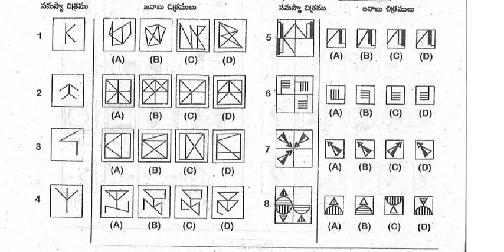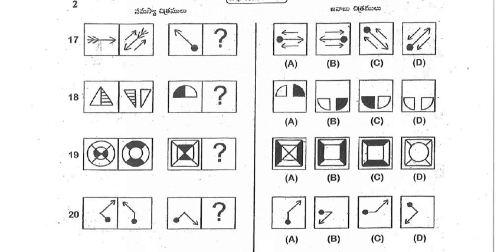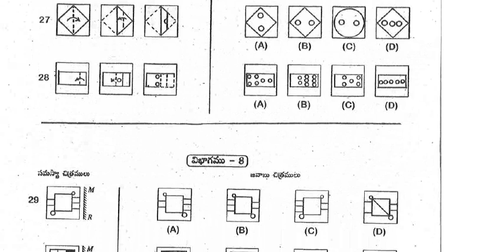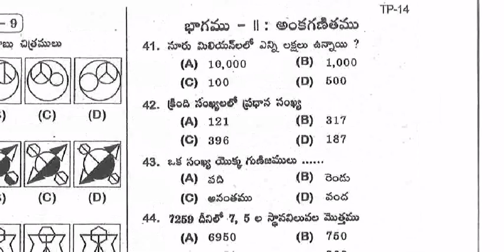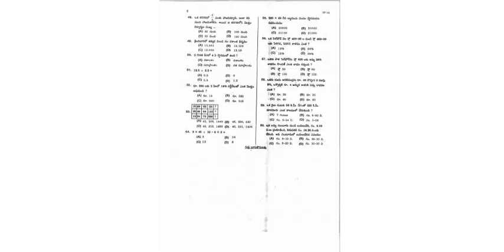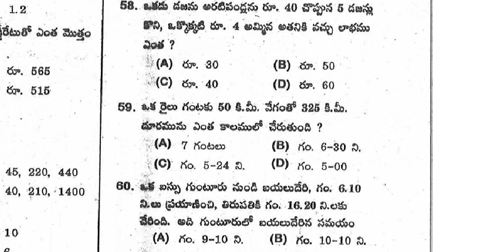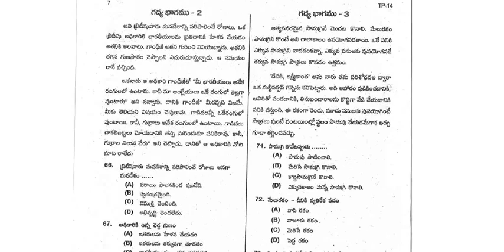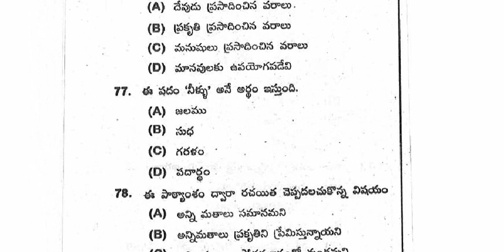NAVODAYA GRAND TEST -10